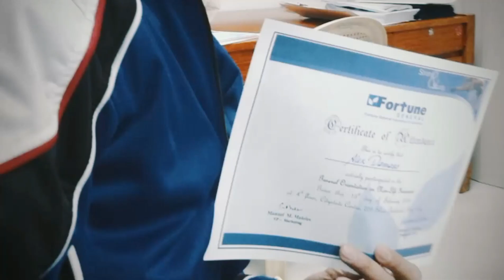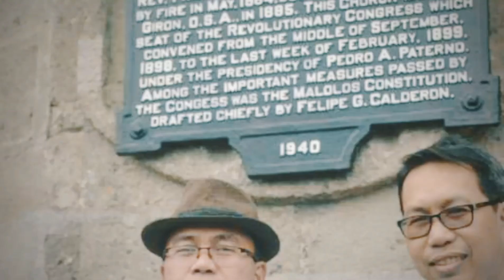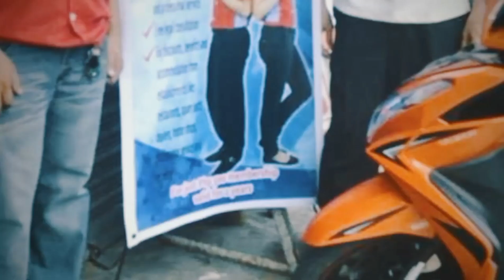To Brother Alex